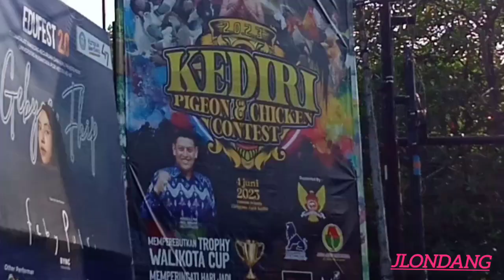CONTES MERPATI DAN AYAM HIAS, PIALA WALI KOTA KEDIRI 2023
4 mei 2023 kontes merpati dan ayam piala wali kota kediri